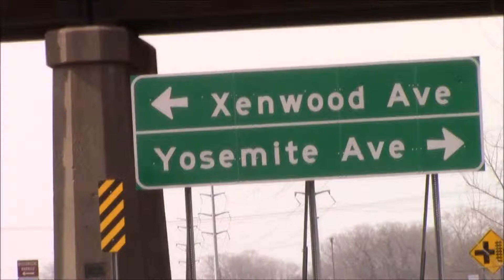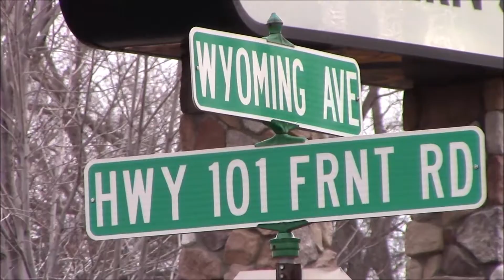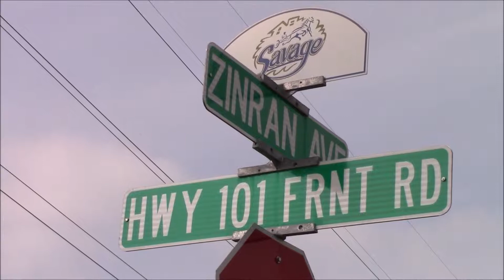Flooding March 2019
Savage, MN